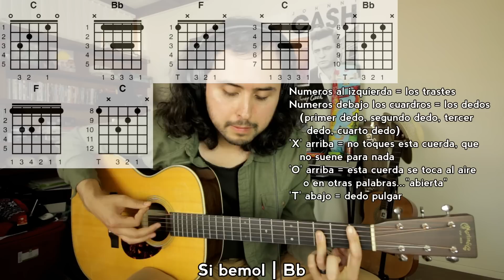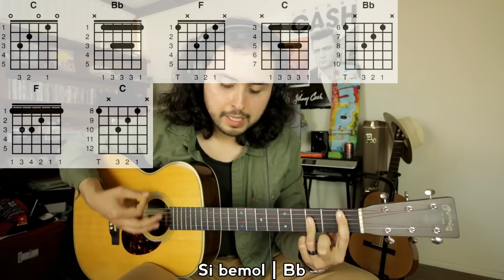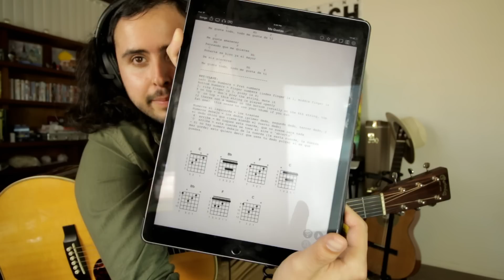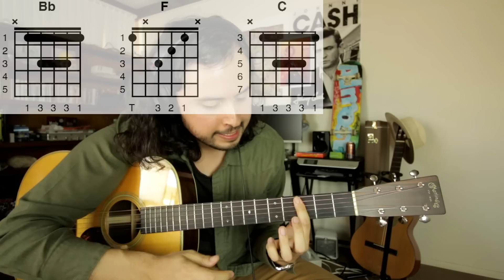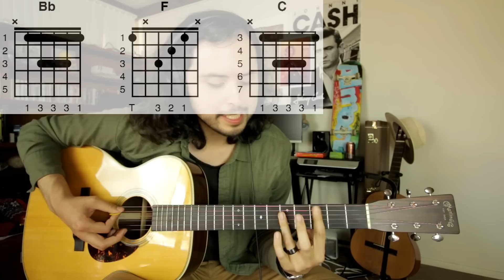Me Gustas - Joan Sebastian - Tutorial - REQUINTO - Como tocar en Guitarra